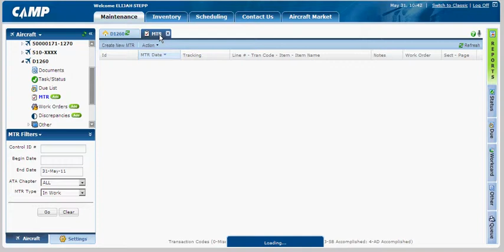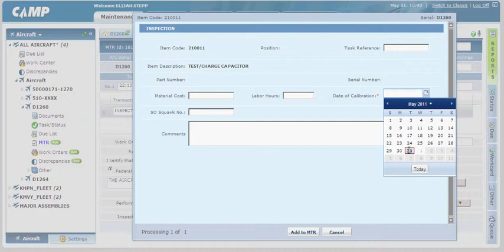CESCOM in CAMP - "MTR" (Brief)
CESCOM in CAMP
"MTR"
CAMP Systems International